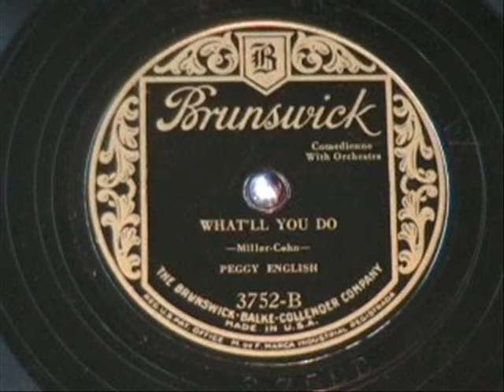WHAT'LL YOU DO by Peggy English 1927